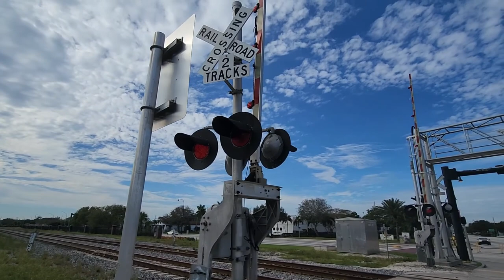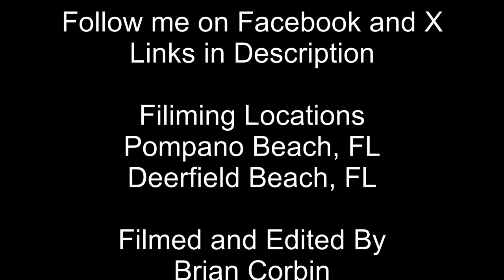Brightline Trains and Florida East Coast Freight Train. Pompano Beach and Deerfield Beach, FL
Here are some fast Brightline passenger trains and a Florida East Coast freight train. These trains were recorded in Pompano Beach, FL and Deerfield Beach, FL on 12/3 and 12/4/2023

Your contributions will go right back into making more quality content and will not go unnoticed. You will receive special recognition in the videos.